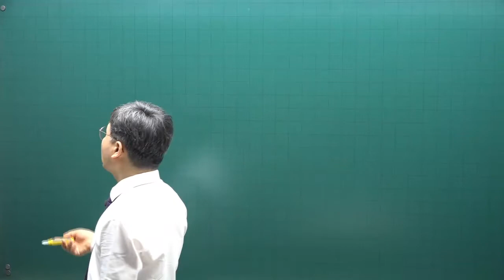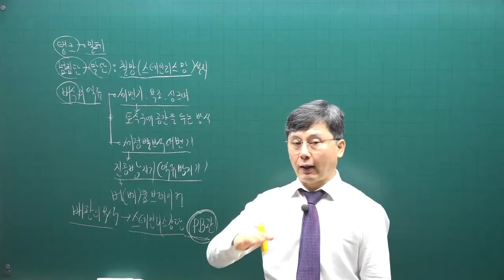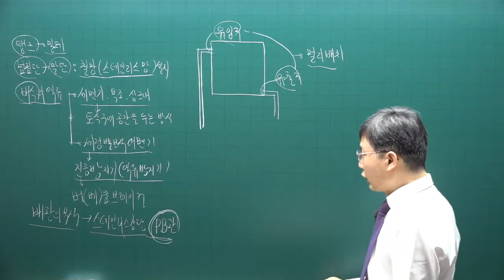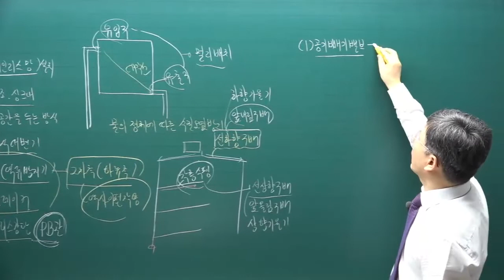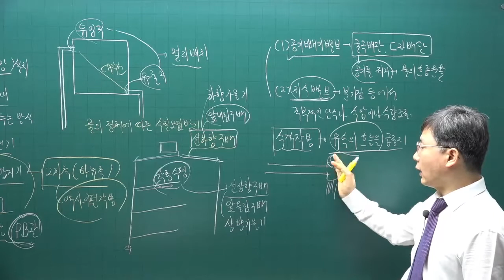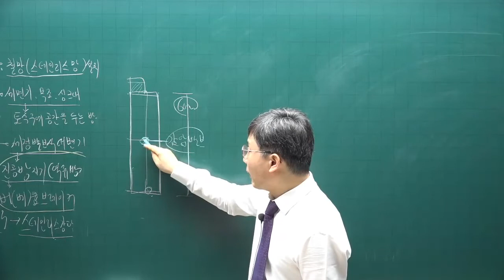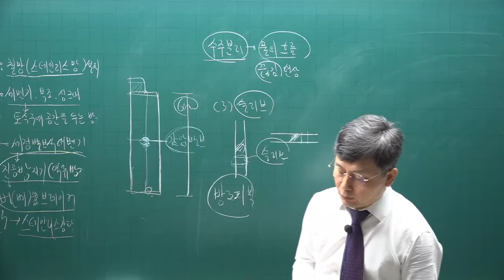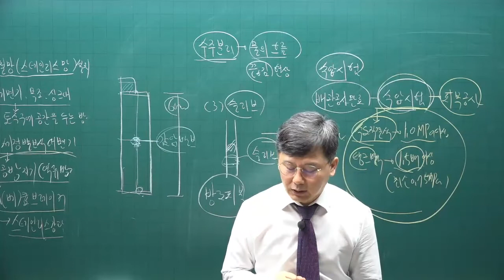[주전무] 2022년 주택관리사 시설개론 기본이론과정 41강